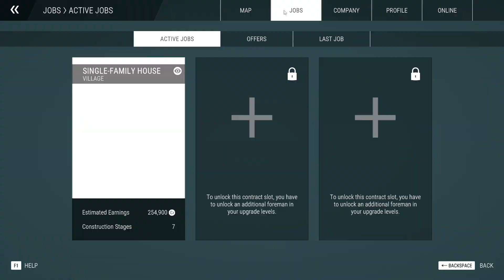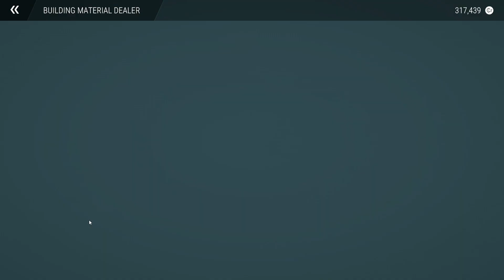Construction Simulator EP 11/1 แบ๊คโฮคันเดียวทั้งยกทั้งขุด